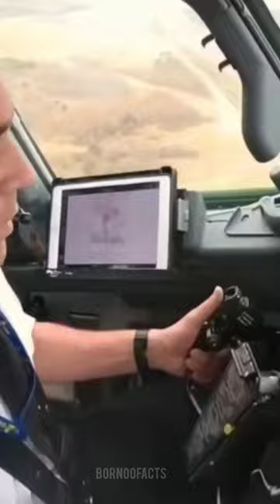The US Air Force Admitted They've Created Something So Advanced That It Will Destroy Everything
The US Air Force Admitted They've Created
Something So Advanced That It Will Destroy
Everything

Fighter Jet Flies Too Close
3 Minutes of Aviationab

Fighter jets in action | at...
Carken

The U S Air Force Admitted They've...
Future Unity

Fighter Jet Lands With Tailhook - Da...
Daily Dose of Aviation

US Air Force has secretly built and fl...
Tech U.S Generation

ISTOLEa Fighter Jet!! 3
XPlaneOfficial

Top 10 highest selling Operational F...
The Buzz

Russia's Su-35S fighter jets destroy...
The Sun

Finally: US FIRST Sixth-Generation F..
US DEFENSE LINE

Sixth Generation Fighter Jets: US Le...
in Fact

Turkey's New Fighter!. Turkey F-16 J..

MILITARY WORLD NEWS

The GREATEST Dogfighters | F-16C Viper Vs
F-14B Tomcat DOGFIGHT | Digital Combat
Simulator | DCS |

 F-111 Crew Ejection! | Colonel Rob Kyrouac
(New)